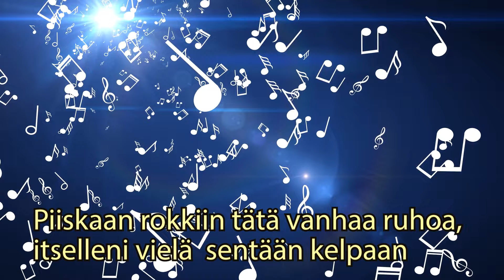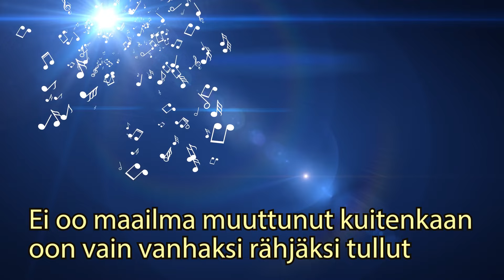Liian vanha tanssimaan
Tekoälyllä luotu itseironinen biisi ehkä jo liian vanhasta tanssimiehestä.
Sävellys ja laulu: Tekoäly. Sanat: J. Kuosmanen